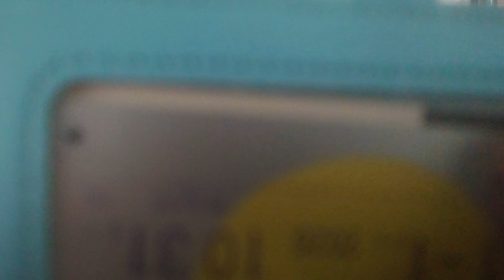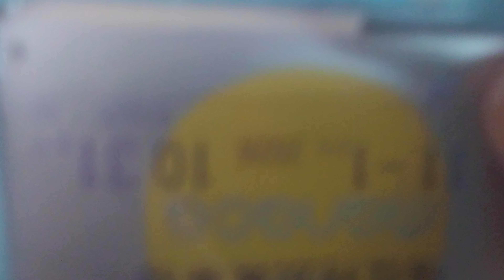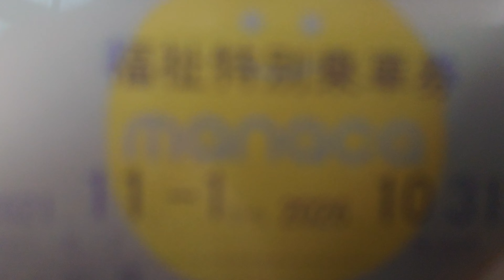名古屋市交通局市バスｌＳＵＺＵ自動車ＮＳ１３７お絵かきバス前面展望です栄から古沢町まで運転士さんのアナウンスです時間通りにきます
動画投稿フルハイビジョン原則として撮影機材ＳＯＮＹＸＲｌＡスマホですみなさまお知らせがあります市バス廃車されたですお早め記録を撮影撮影してくださいよろしくお願いいたしますみなさま僕のチャンネル登録よろしくお願いいたします２０２４年９月２４日撮影されたですよろしくお願いいたします